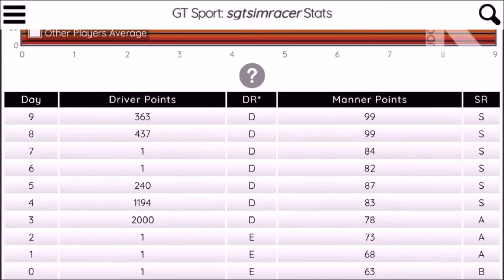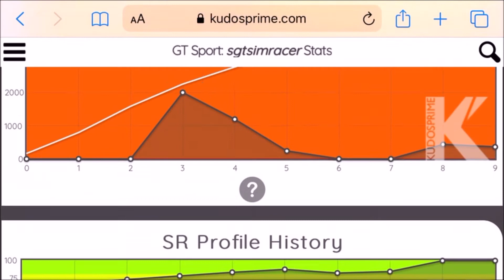Gran Turismo Sport - Daily C - Gr.3 at Kyoto. Yes, I am that bad and yes that V8 sounds LUSH!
Join me on my new journey into the Sim Racing hobby on the Playstation 4 (PS4) as I take you on an.. let's say.. eventful Daily C race in Gran Turismo Sport.

*Caution this video may cause extreme annoyance and boredom*
(But that V8 sounds delicious through headphones..)